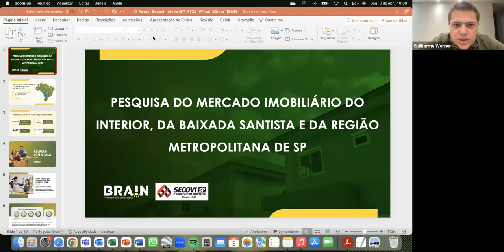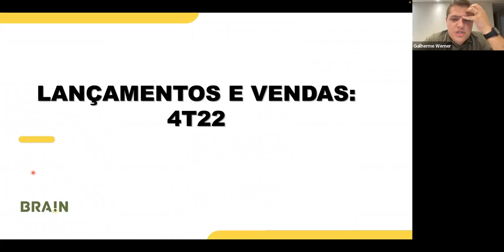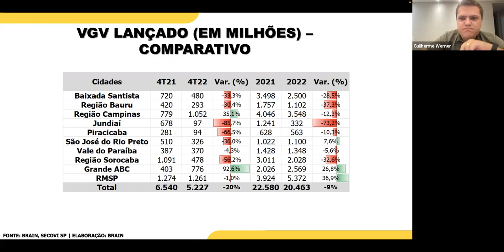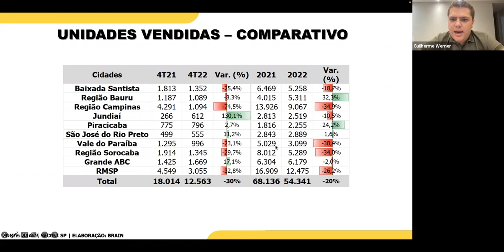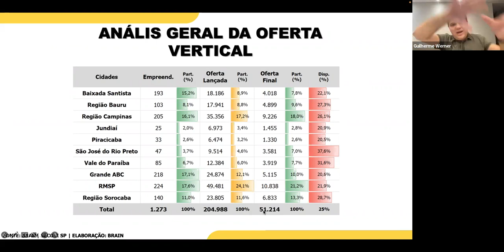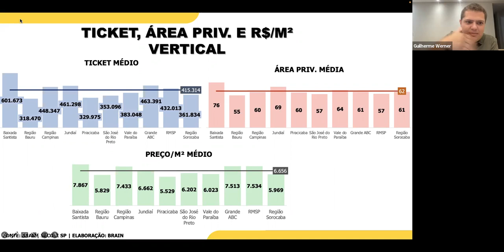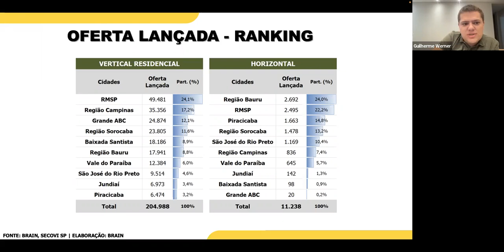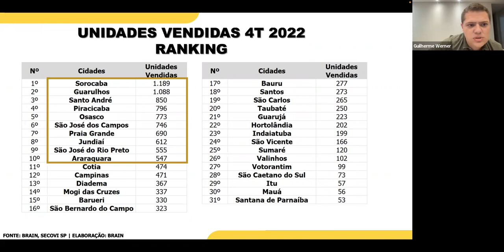Pesquisa do Mercado Imobiliário do Interior, da Baixada Santista e da Região Metropolitana de SP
O Secovi-SP divulga trimestralmente os resultados do mercado imobiliário de 31 cidades do interior, da Baixada Santista e da Região Metropolitana de São Paulo, com o objetivo de fornecer dados de inteligência de mercado.

Durante webinar, são apresentados dados de lançamentos, vendas, estoque, valor de metro quadrado de imóveis, entre outros, que contribuem para a tomada de decisão das empresas e norteiam os rumos do desenvolvimento do mercado imobiliário.